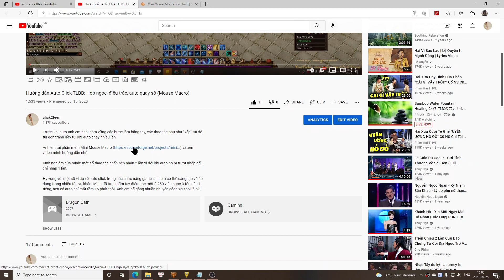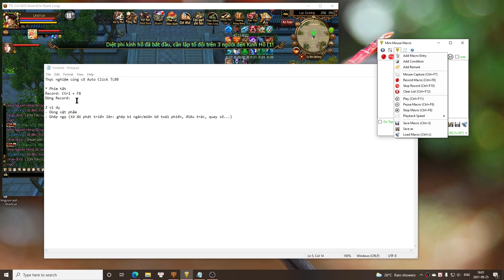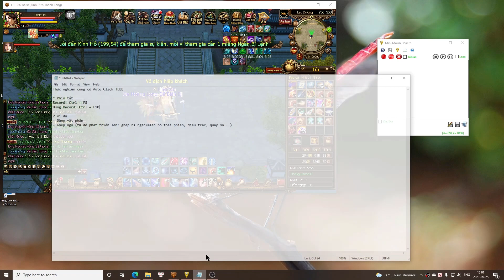Thực nghiệm củng cố cách Auto Click TLBB (nuốt vật phẩm, hợp ngọc, quay số...) - Mini Mouse Macro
Một lần nữa, mình thực nghiệm củng cố Auto Click TLBB.

* Phím tắt
Record: Ctrl + F8
Dừng Record: Ctrl + F10

Chạy auto: Ctrl + F11
Dừng auto: Ctrl + F6

00:00 Phím tắt auto cần nhớ
00:50 Ví dụ đơn giản: nuốt nhiều viên Chân Nguyên
05:22 Ví dụ đơn giản: dùng Tân Mãng Thần Phù
07:18 Ví dụ phức tạp: hợp thành bảo thạch
13:33 Cách tăng tốc auto